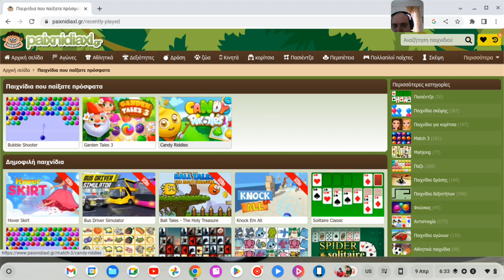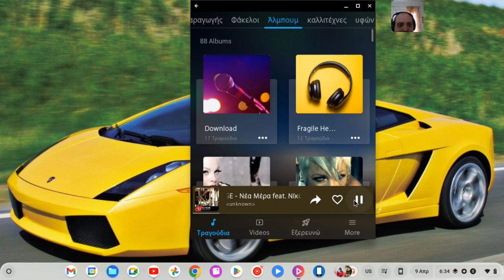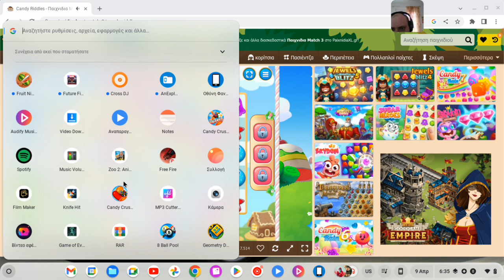candy riders online gameplay